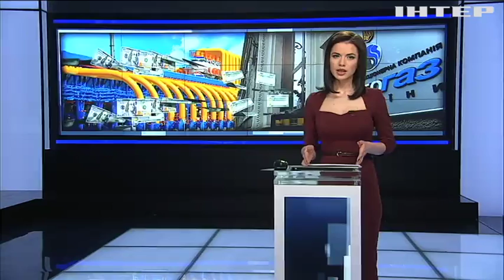Руководство "Нафтогаза" обвинили в уклонении от уплаты налогов